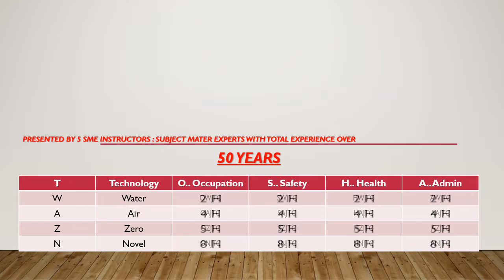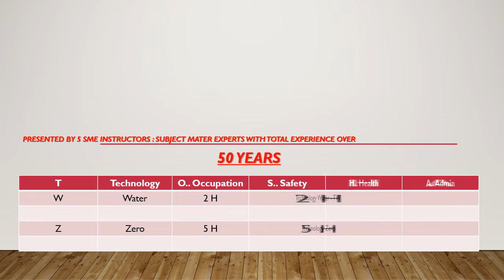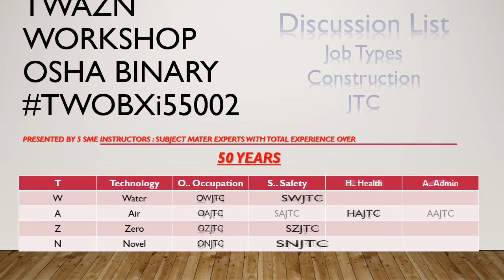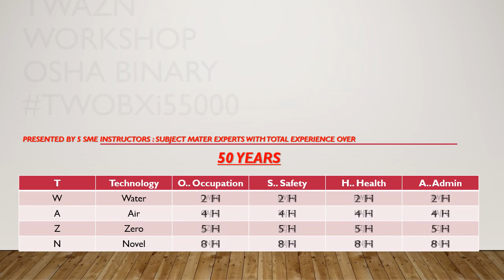TWOBxi55000 -- IOT Workshop انترنت الاشياء -- TWAZN